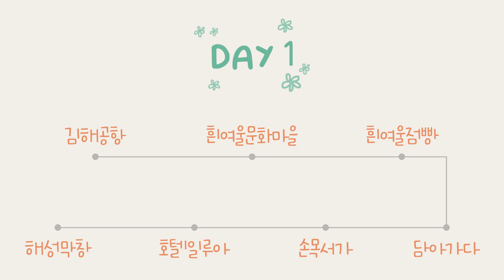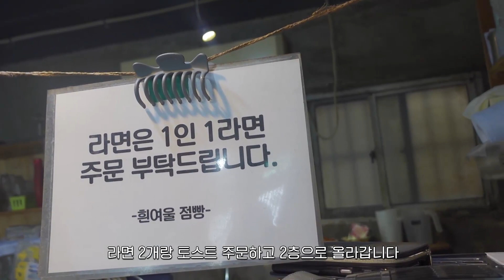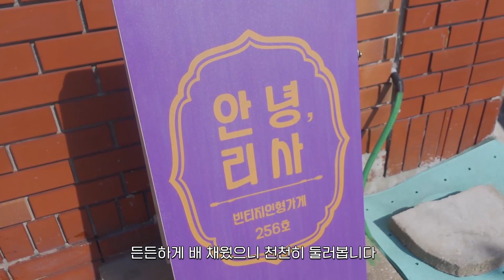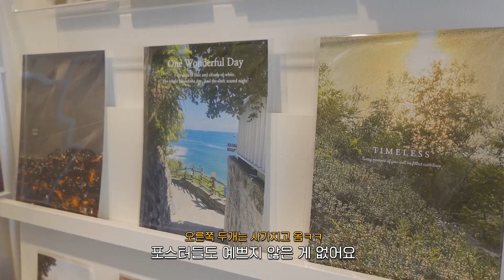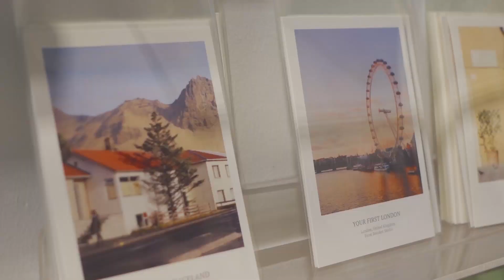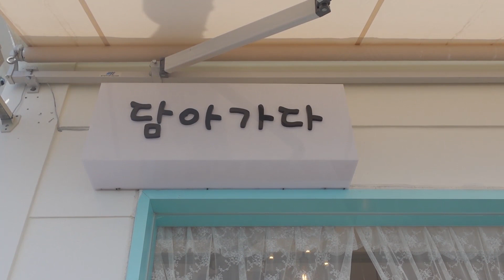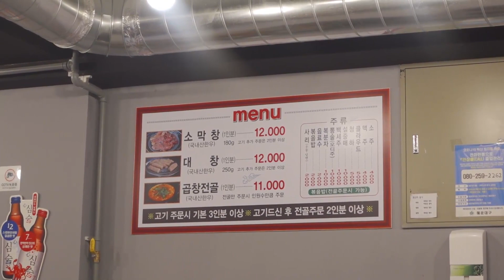VLOG｜하드털이① 2년만에 부산을..🥹 퇴사 후 여유로운 부산여행!✈️ 수다를 잔뜩 곁들인- (흰여울문화마을, 흰여울점빵, 담아가다, 손목서가, 해성막창)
오늘도 봐주셔서 너무 감사합니다💚